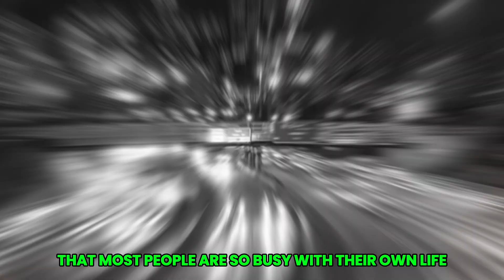How to STOP being Self Conscious | Dark side of Consciousness | Nidhi Kapoor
Do you constantly feel like everyone is watching or judging you? Struggling with self-consciousness can hold you back from living your best life. In this video, I'll dive deep into how to stop being self-conscious in public, how to stop being self-conscious about your looks, and how to stop being self-conscious when speaking. Whether you're worried about your appearance or feel uncomfortable in social situations, these practical tips will help you break free from the chains of overthinking.

I'll also cover topics like how to stop being self-conscious about your body and how to stop being self-conscious all the time, so you can start feeling more confident, no matter where you are or who you're with. Learn how to stop feeling self-conscious and find out how to become more self-aware without being overly critical of yourself.

If you’ve ever wondered how to stop being too self-conscious, this video is for you!  I’ll even explore the power of the stop being self-conscious subliminal techniques, so you can start shifting your mindset and embracing your true self today.

Chapter:-
00:00 - Intro
00:45 - Promo
02:21 - NO-01: ACKNOWLEDGE YOUR SELF CONSCIOUSNESSS
02:40 - NO-02: CHALLENGE YOUR NEGATIVE BELIEF
03:02 - NO-03: EXPOSE YOURSELF TO TRIGGERS
03:29 - NO-04: PRACTICE SELF COMPASSION
04:40 - Conclusion

FREE RECORDING:-

➡️ YOUR QUESTIONS:- ?

how to stop being self conscious in public
how to stop being self conscious about your looks
how to stop being self conscious when speaking
how to stop being self conscious about your body
how to stop being self conscious all the time
how to stop feeling self conscious
how to stop being self aware
how to stop being too self conscious
stop being self conscious subliminal
dark side of consciousness
how to change your thoughts
how to change your beliefs

Thanks By
Nidhi Kapoor (@Nidhi.Kapoor )